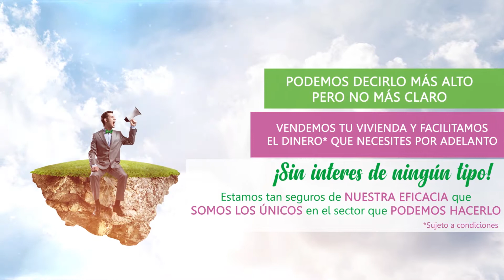Piso en urbanización privada con PISCINA y PORTERO FISICO